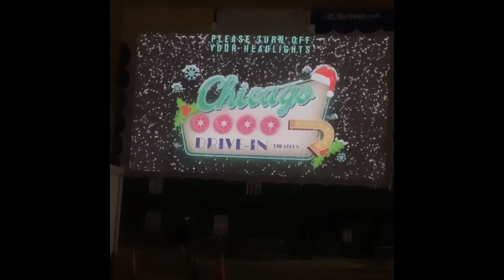The Mendoza Crew Holiday Mashup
The Mendoza Crew celebrated the holiday season with national cookie day, cocoa bombs, visits to various light shows, buddy the elf, watching a Christmas story at the drive-in, and watching the Aquabats live for their Kooky Christmas Party!